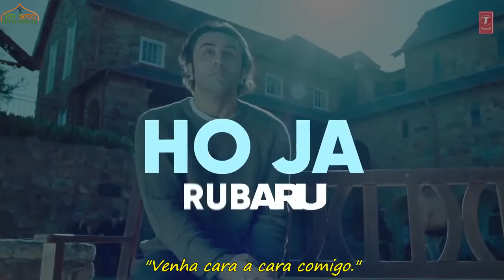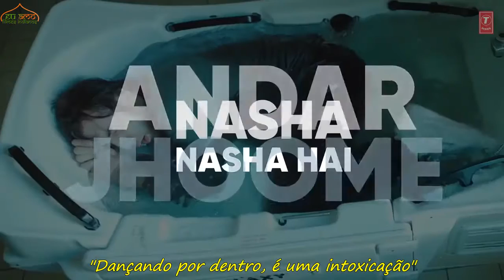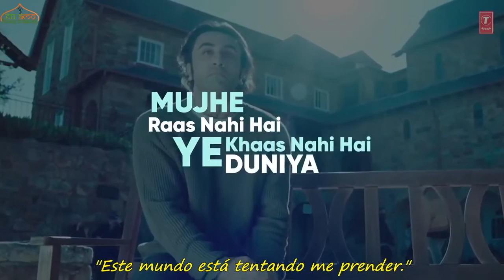Ruby Ruby música legendada Filme SANJU Ranbir Kapoor AR Rahman Rajkumar Hirani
Direção Musical: AR Rahman
Letra: Irshad Kamil
Cantores: Shashwat Singh & Poorvi Koutish